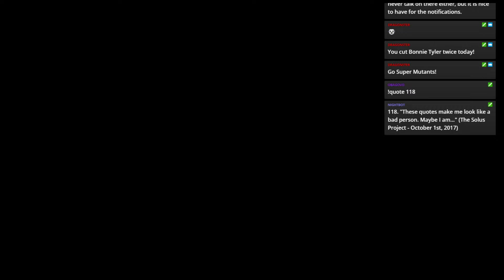Let’s Stream Fallout part 11 – Here Be Mutants!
A playlist featuring the footage from my weekly stream of Dishonored, in which I play it for the very first time. Hopefully people enjoy me bumble my way through this, since I’m really not known for my abilities at stealth, so we’ll see how much chaos arises from a Veriax playthrough!

Dishonoured was released in 2012. It was developed by Arkane studios and published by Bethesda.

Dishonoured, dishonored, livestream, blind, veriax

Let’s Stream Fallout part 1 – Helping Shady Sands

Welcome to the recordings of my weekly streams of Fallout 1. This is my first every playthrough of this classic RPG – one that just slipped the net. I decided streaming it would be a great way to share my first experience. Let’s see if I was right!

The character I play as is called Cassie. We decided at the start that she’s the head of a science team within the vault, is very likable and smart, but lacks any real combat abilities.

Fallout 1 was released in 1997 by Interplay Productions.